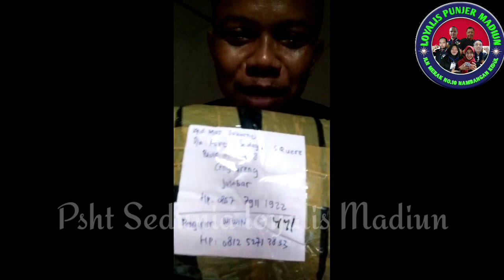Surprise from youtube utk admin group PSHT sedunia loyalis Madiun.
Alhamdulillahirobbilalamin kemarin hari Sabtu tanggal 19 Desember 2020 ada kejutan dari pihak YouTube untuk admin grup PSHT sedunia loyalis Madiun berupa surat cinta Google adsense yang sudah dikirim ke alamat admin.
Terima kasih admin ucapkan kepada Heri Mulyono selaku koordinator pusat untuk grup kami.
Terima kasih kami ucapkan kepada lawyer kami kangmas Sutrisno Budi.
Terima kasih kepada seluruh admin yang sudah bekerja sama membangun dan mengembangkan channel YouTube group.
Terima kasih kepada seluruh anggota yang sudah mensupport channels kami.
Salam persaudaraan Setia Hati Terate pusat Madiun Jaya.
PSHT punjer Madiun loooooosht²² gak rewel 🤘🤘🤘.